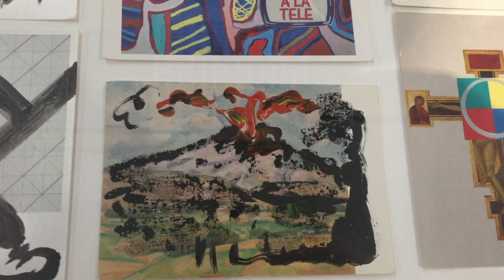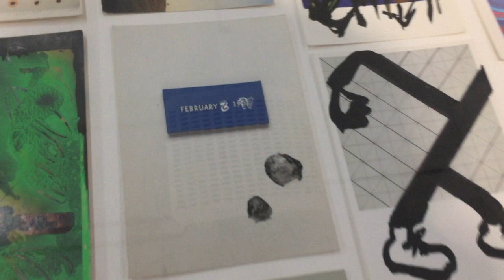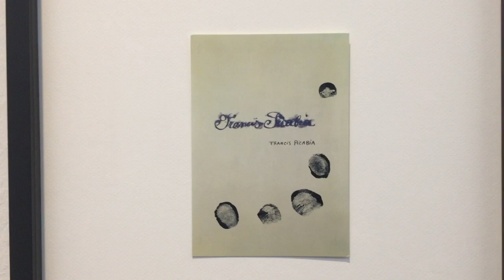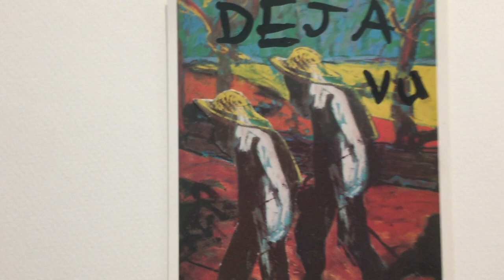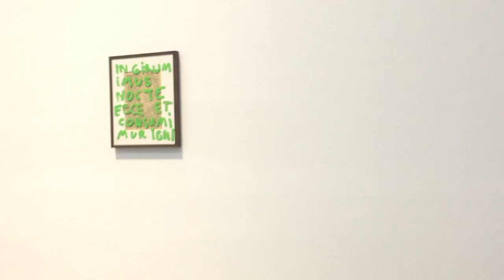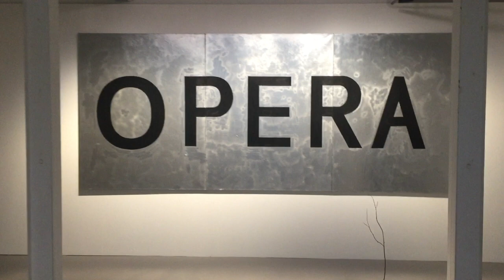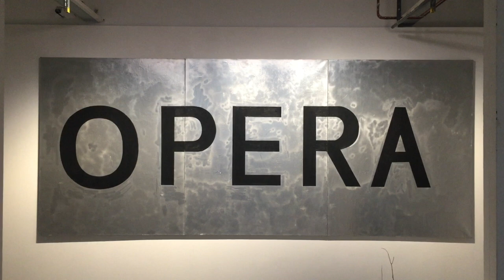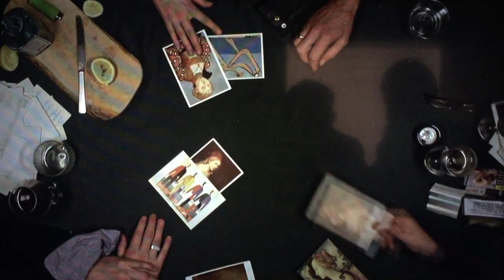Art & Flatnixing #51 - Xavier Noiret Thomé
Visiting a show by Xavier Noiret-Thomé and Henk Visch at La Centrale à Bruxelles (Aristic Director: Carine Fol). With live comments by Xavier Noiret-Thomé. Filmed on December 5th 2020